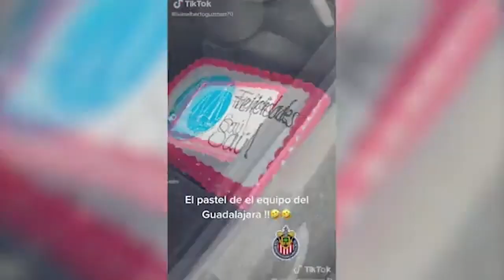Gusano "vive" dentro de joven